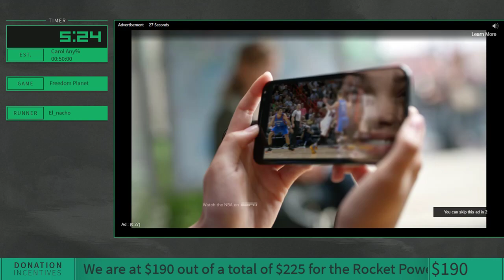Freedom Planet | Carol Any% by El_Nacho